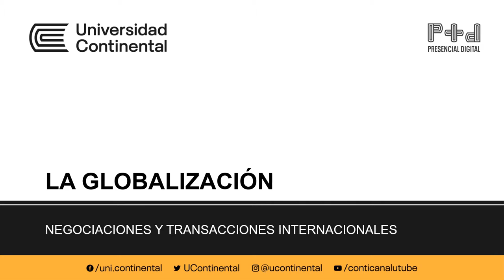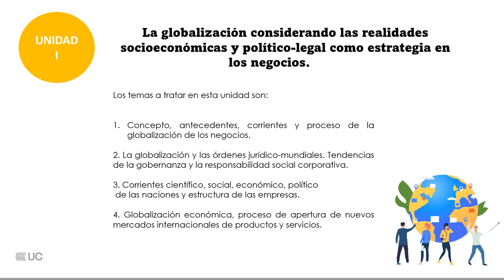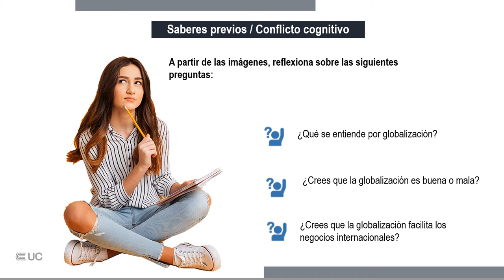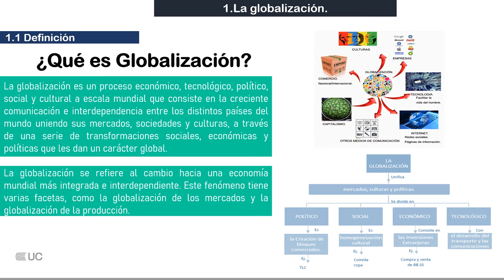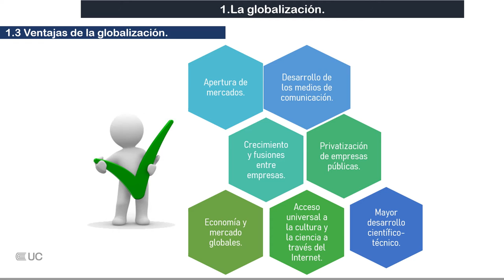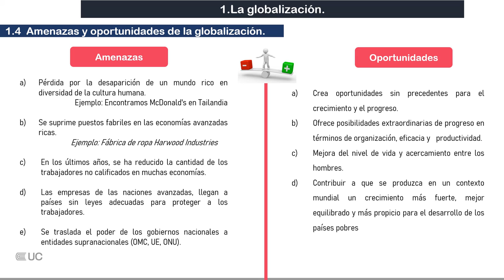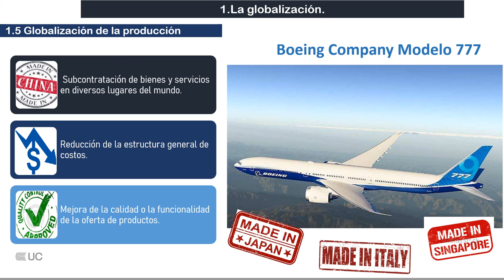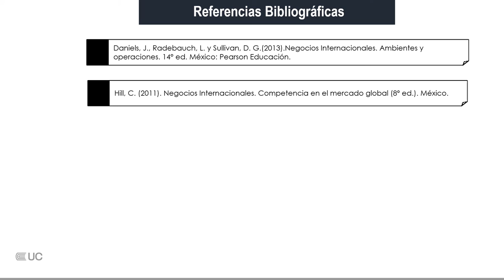La Globalización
Modalidad Semipresencial